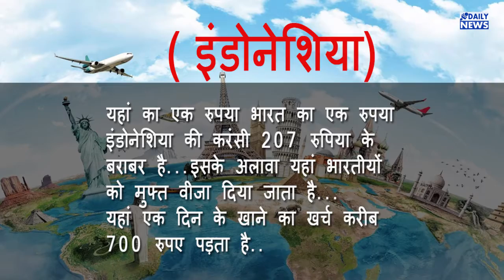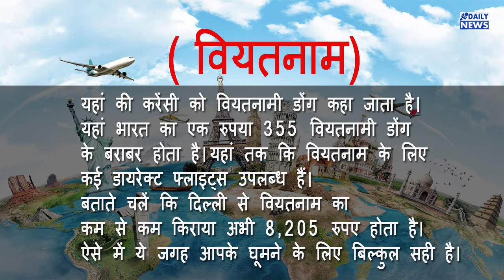दुनिया के वो देश जो भारतीय रुपए के मुकाबले हैं कमज़ोर, घूमने के लिए बेस्ट!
अपने देश से दूर दूसरे देशों में जाने की चाह हर किसी की होती है...कोई घूमने, तो कोई पढ़ने..या फिर कोई नौकरी की तालाश में..पर बहुतों की ये ख्वाहिश पूरी नहीं हो पाती क्योंकि उनका पॉकेट उन्हें इजाज़त नहीं देता...रहने और घूमने फिरने के खर्च का ही सोच कर लोग अपने मन को मार लेते हैं..लेकिन यहां हम आपको तीन ऐसे देश के बारे में बताएंगे जहां भारतीय रुपया आपको अमीर होने का एहसास कराता है..